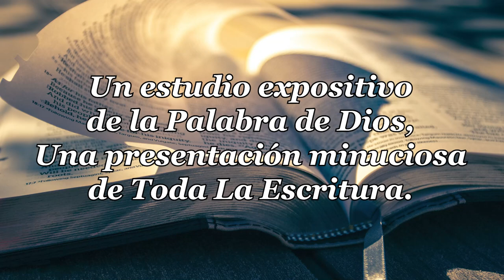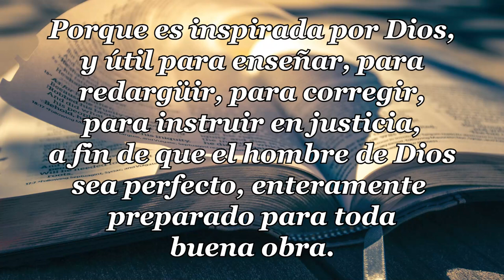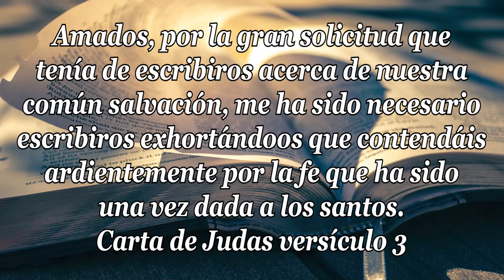05 - CARTA DE JUDAS